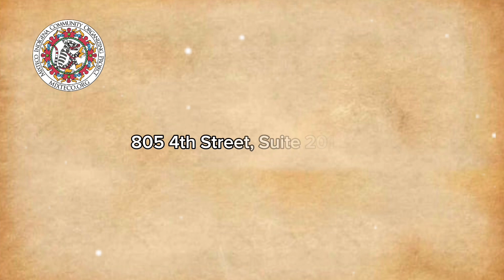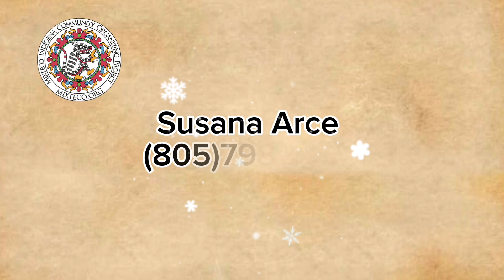El equipo COVID-19 presenta: la importancia de las vacunas (mixteco)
Vea este vídeo para aprender la importancia de las vacunas. Este vídeo ha sido presentado por el equipo de respuesta rápida COVID-19 . Video en mixteco 🔊